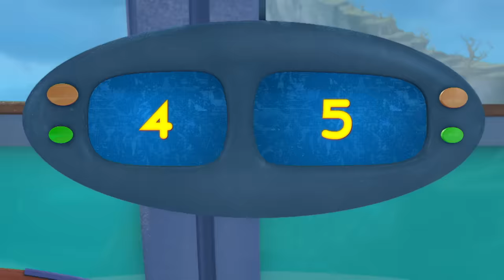Rudra | रुद्र | Trap Of Shakaal! | Episodes 1 to 3 | Back 2 Back